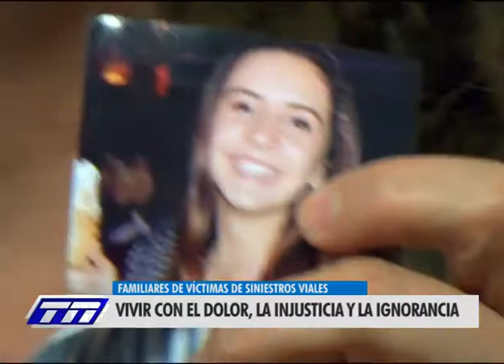SINIESTROS VIALES - FAMILIARES DE VÍCTIMAS (parte 2)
JUNIN - Vivir con el dolor, la injusticia y la ignorancia.